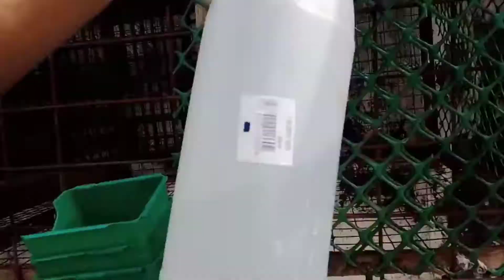MAG DISINFECT TAYO NG LOFT PARA WALA NG VIRUS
Goodvibes lang tayo mga kalapatids keep safe sa atin lahat. Salamat sa SOLID NA Suporta nyo mga kalapatids 😊 happy flying ingat

backgroundmusic paradise